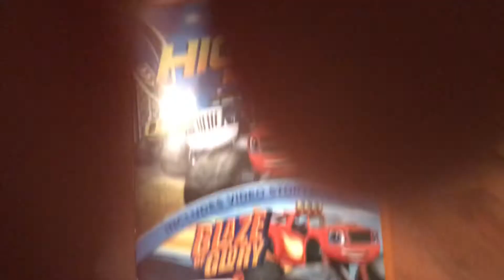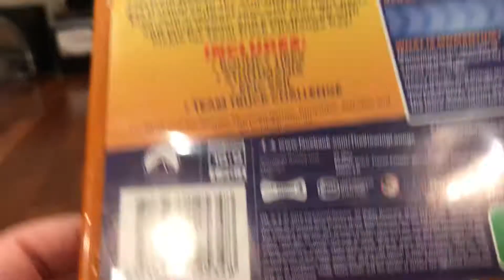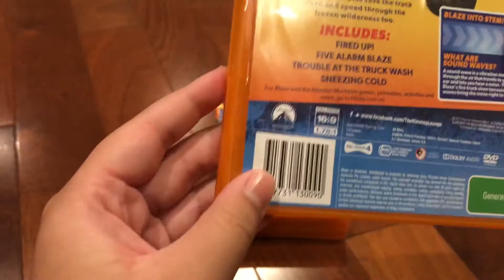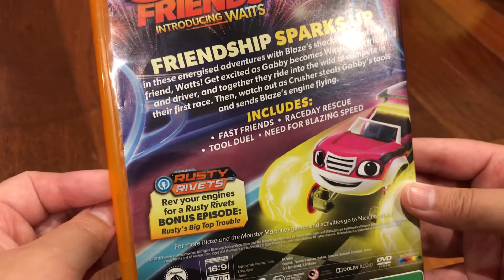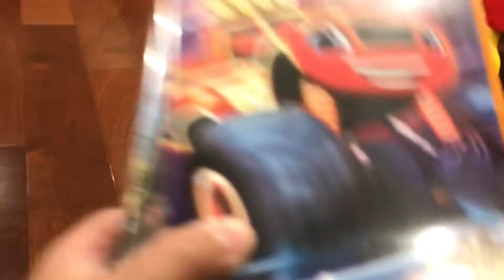Blaze And The Monster Machines DVD Collection Part 1